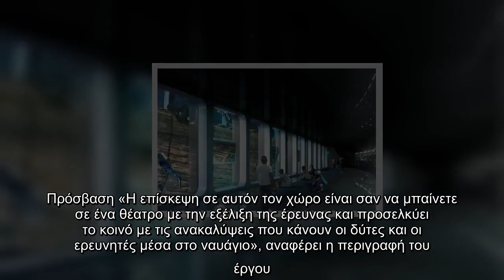Ολλανδία : Θα κατασκευάσει ένα υποβρύχιο μουσείο σε ένα ναυάγιο 271 ετών